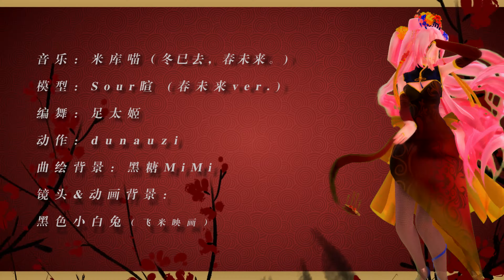【TG.TV MMD9】- 『🌱Lover's Heart Luka🌱』 - 《🍂冬已去，春未来 / Winter is Already Gone, Spring Has Yet to Come🍂》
โอ้วเย้!
『модель』
► elina002
『运动』
► づなうじ [Motion]
『影响』
ikPolishShader_v026f
ExcellentShadow2
TrueCameraLX
MotionBlur
ikSunshaft_v006
ikLinear_v002
『程序』
MikuMikuDanceE_v932
Sony Vegas Pro 16
『หนุน งาน ปลาทอง น้องข้าพเจ้าด้วย』
► Angel_WC 2525
『หนุน งาน คอมมิชชั่น น้องข้าพเจ้าด้วย』
► Angel_WC 2525
『สร้าง Avatar โปรไฟล์ง่ายๆ』
『BGM』
ถ้าชอบ ก็อย่าลืม ที่จะ กด ไลค์ กด แชร์
版权保护: 本站资源均为网友提供分享，版权归原作者享有，如无意之中侵犯了您的版权，请您按照《版权保护投诉指引》来信告知
Copyright protection: The resources on this site are provided by netizens for sharing. If you inadvertently infringe your copyright, please write in accordance with the "Guidelines for Copyright Protection Complaints"